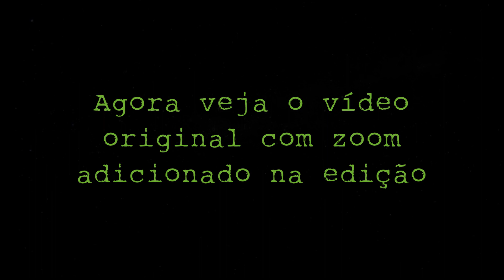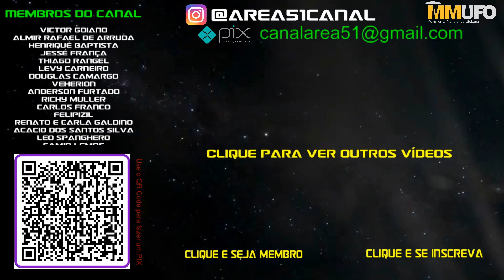Vídeo mostra Caças perseguindo OVNI Tic Tac (2022)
Um vídeo do mês passado, junho de 2022, mostra um OVNI aparentemente fugindo de 2 caças em plena luz do dia nos céus do Maine, Estados Unidos.